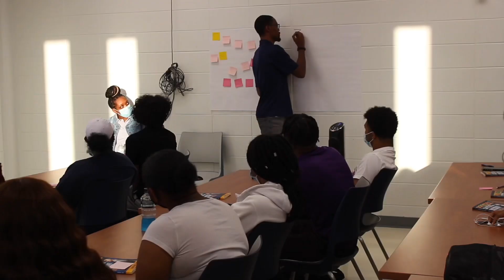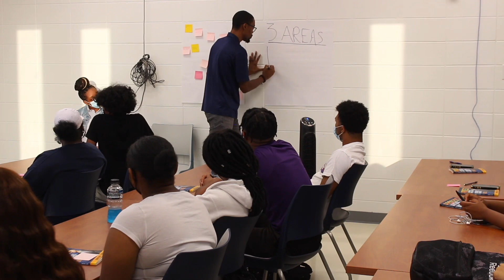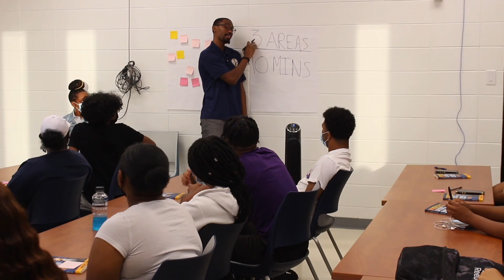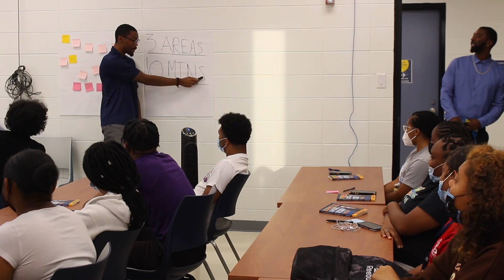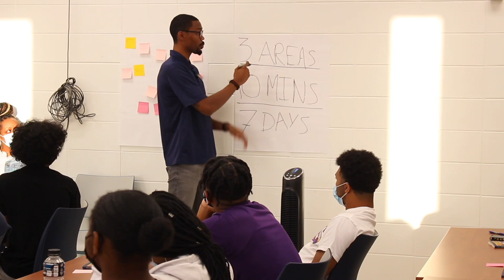How To Create Habits For Life | #153 | Beyond the Ball | Jonathan Jones Speaks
When you desire to really do amazing and life changing things. It requires discipline and it requires certain habits to be in place. IN this episode, I will share a strategy that will help[ you increase your output 100%.